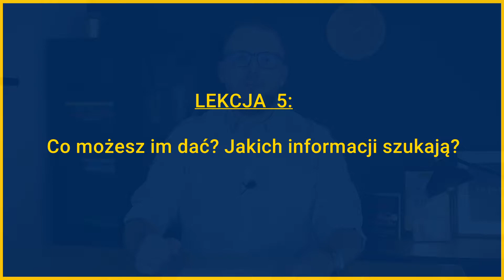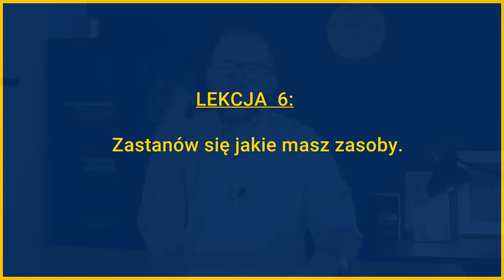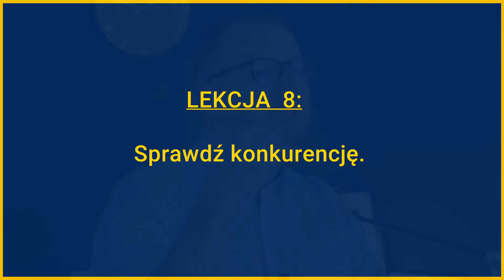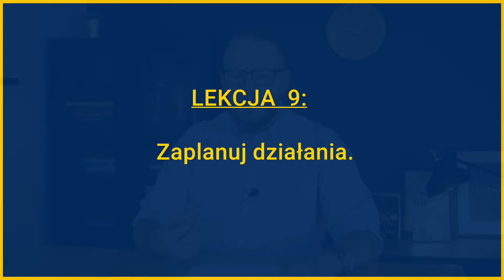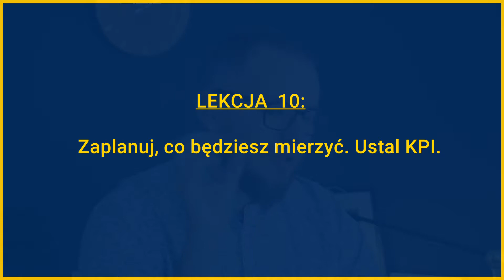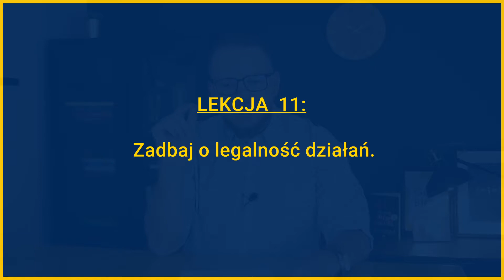Co zrobić zanim zaczniesz robić marketing? MARKETING 💡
Mam dla Was lekcje, które pomogą przy robieniu dobrego marketingu.

Ważne jest, aby je wszystkie wziąć pod uwagę i trzymać się dokładnie tej kolejności, o której opowiadam w filmie. Sprawdźcie dlaczego 🎥 Dowiedzcie się, jak przygotować się, aby działać efektywnie tam, gdzie ma to sens 👆 nawet jeśli Wasz budżet wynosi 0zł! Dajcie znać w komentarzu, jakie macie wnioski odnośnie tych lekcji 🖊

Aby zadbać o legalność działań w biznesie, zapraszam na stronę Kancelarii Prawnej eMediator Legal Bratek, Kokoszka, Świderska

Witaj! Nazywam się Marcin Kokoszka. Jestem seryjnym przedsiębiorcą i na tym kanale dzielę się swoją wiedzą z zakresu budowania biznesu, sprzedaży i marketingu.

Te i inne kwestie poruszam w moim autorskim 12 tygodniowy Programie Rozwoju Twojej Firmy. Zobacz agendę szkolenia tutaj

Potrzebujesz indywidualnego podejścia? Sprawdź moją ofertę doradztwa biznesowego

Zapraszam!

Chcesz więcej?